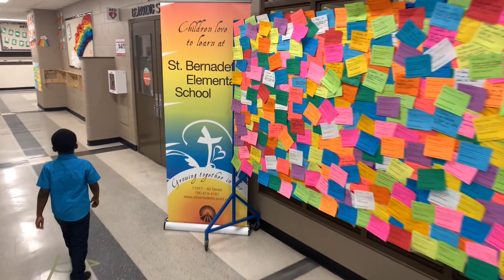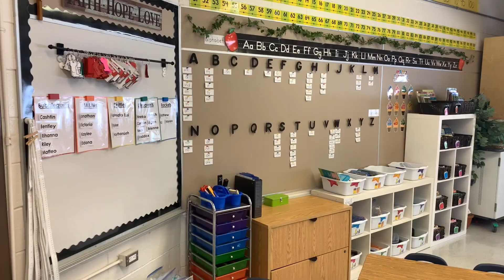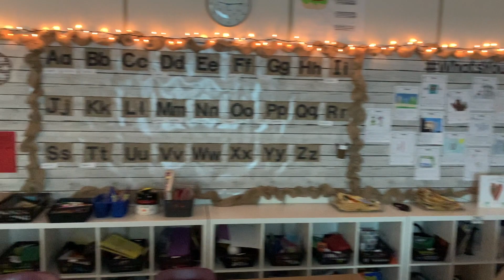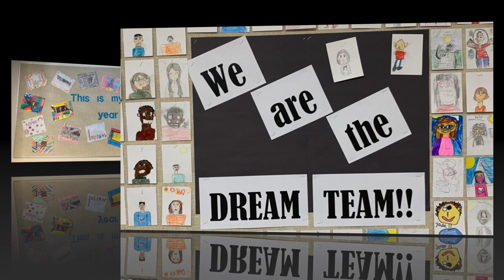St Bernadette Open House 2023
St. Bernadette Catholic Elementary School serves the Beverly community, including Bergman, Beacon Heights, Abbottsfield and our new neighbours in Anderson Gardens.  We welcome students of all faiths into our Catholic school community where the dedicated staff, together with parents, is committed to the education of our students.